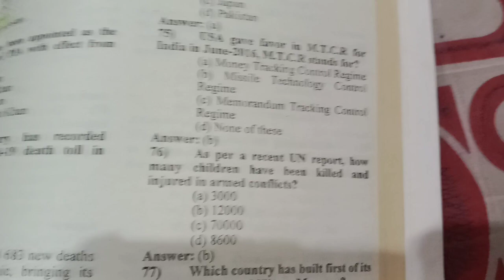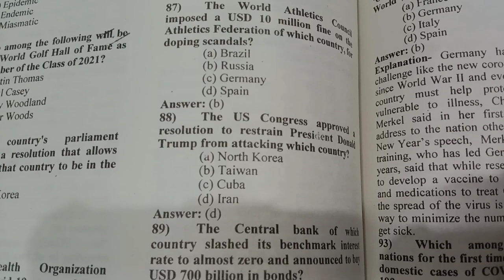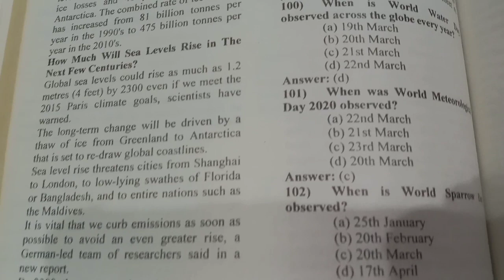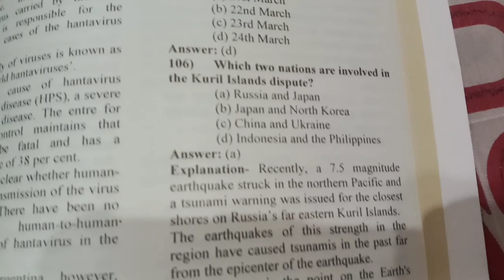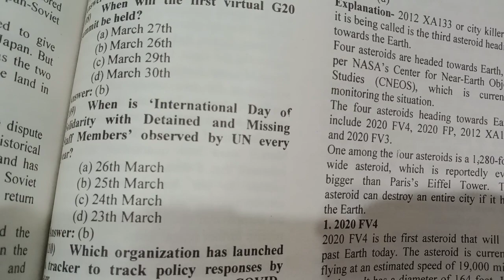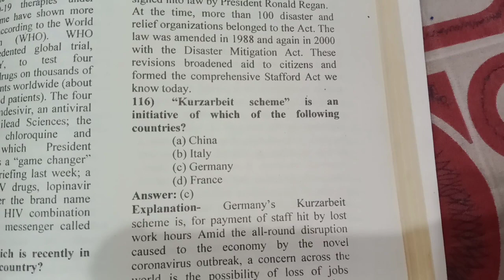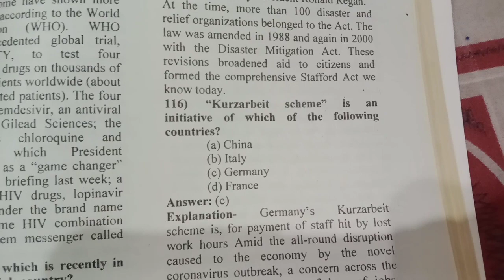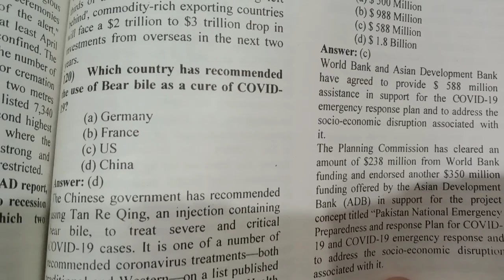January 2020 to December 2022 Pakistan Current Affairs/World Affairs | ppsc fpsc preparation part 4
MONITORS (BS-14) LITERACY & NON FORMAL BASIC EDUCATION, DEPARTMENT past papers questions,
LITERACY MOBILIZER (BS-14) LITERACY & NON FORMAL BASIC EDUCATION, DEPARTMENT mcqs,
ASSISTANT DIRECTOR (BS-17) mcqs,
ASSISTANT FOOD CONTROLLER mcqs,
FOOD GRAINS INSPECTOR (BS-12) FOOD DEPARTMENT MCQS,
Assistan BS-16 MCQS,
3 years Pakistan Current Affairs from January 2020 to December  2022 by Gk with aish,
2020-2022 All Papers Current Affairs MCQs,
500+ MCQs current affairs,
 MCQs which are in different Papers from 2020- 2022,
Who is Who in Pakistan in 2023,
Most important Pakistan Current Affairs 2023,
PPSC,FPSC,KPSC,SPSC,